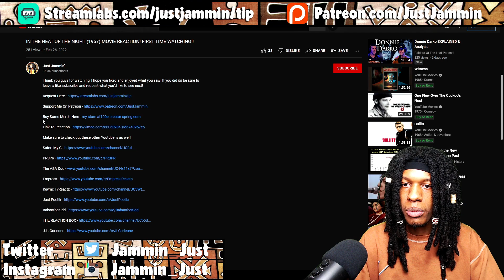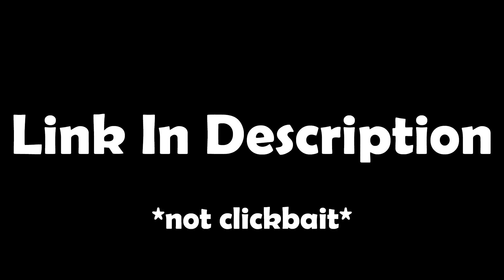FIRST TIME HEARING Cliff Richard - We Don't Talk Anymore REACTION